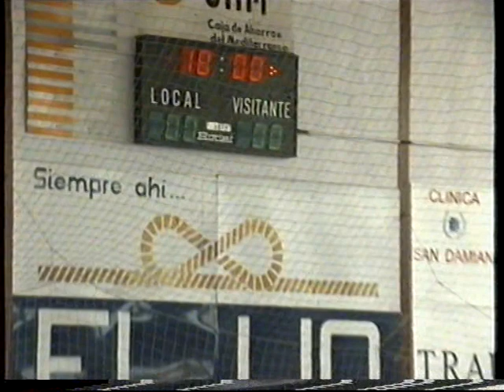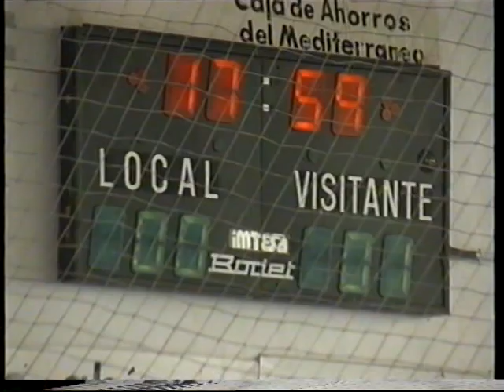FRUTAS ABARAN 1999 FUTBOL SALA